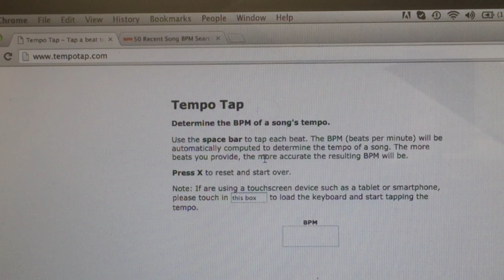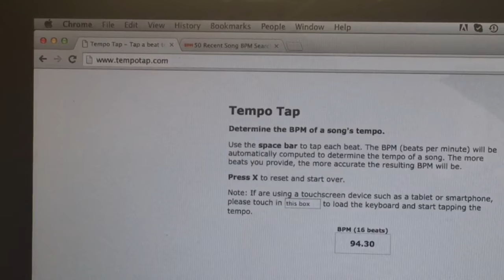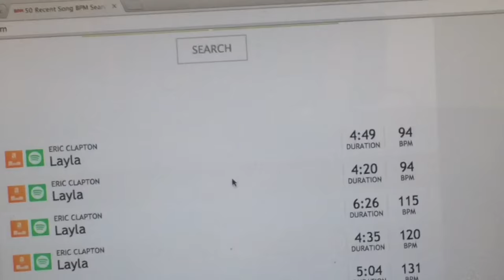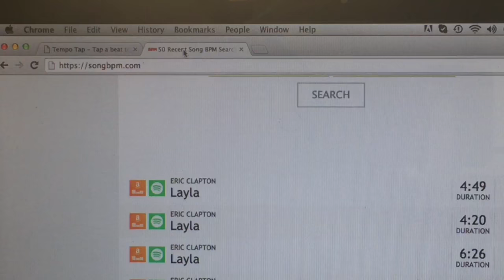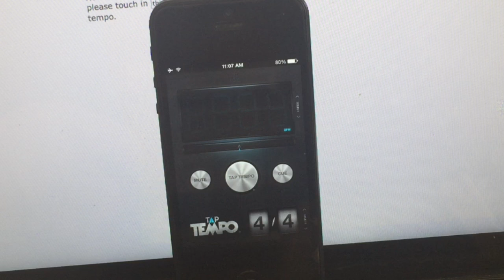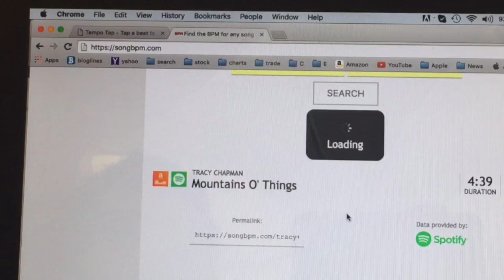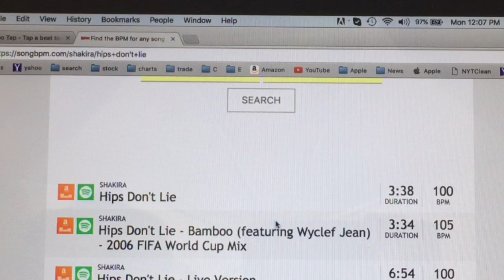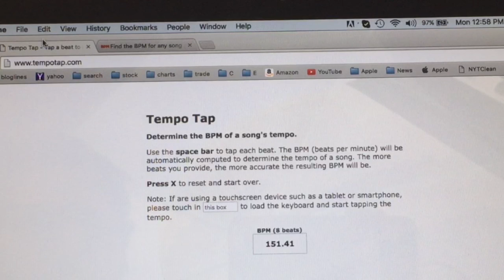How to Calculate Music Tempo (video 5.1)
0:00/12:39 – How to calculate tempo using a tap tempo website
2:26 – “Layla” Eric Clapton
4:54 – “Layla” Derek and the Dominos
6:40 – How to calculate tempo using Tap Tempo app on iphone
7:58 – “Mountains O’ Things” by Tracy Chapman
8:53 – “My Love Follows You Where You Go” by Alison Krauss & Union Sttion
9:54 – “Hips Don’t Lie” by Shakira
11:08 – “Sultans of Swing” by Dire Straights

Tempo is the speed of the music counted in beats per minute or bpm. This video shows you how to use a "tap tempo" app and website to calculate the tempo.

But to use a tap tempo app, you need to be sure of the beat. The key to how to hear the beat of music is counting the “sets of 8,” also known as the “8-count.”

Click here to go to the next video (32-Beat Major Phrases)

All the YouTube videos in this FREE ONLINE MUSIC COURSE are listed here: HearTheBeatFeelTheMusic.com (no login or email required)

Need more help? For more explanations and exercises, get the book that goes with the FREE ONLINE MUSIC COURSE:
"Hear the Beat, Feel the Music: Count, Clap and Tap Your Way to Remarkable Rhythm"

And don’t go through life a wallflower or feeling embarrassed on the dance floor. Buy my book on partner dancing, "Every Man's Survival Guide to Ballroom Dancing"
Amazon print

MUSICIAN ALERT: I know, musicians count in 4-beat measures. Please don’t have a heart attack when I tell you this: dance choreographers count in sets of 8 because, usually, two 4-beat measures are naturally paired. The two systems can co-exist, really.